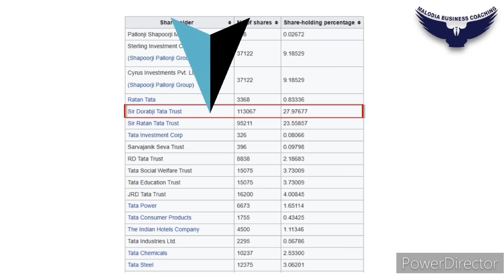TATA क्यों नहीं बन payenge भारत के सबसे अमीर आदमी